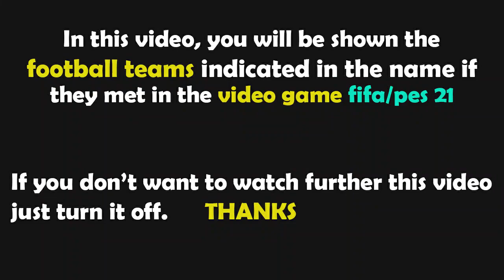PES 2021 Gameplay | Empoli - Cagliari - 2021/2022